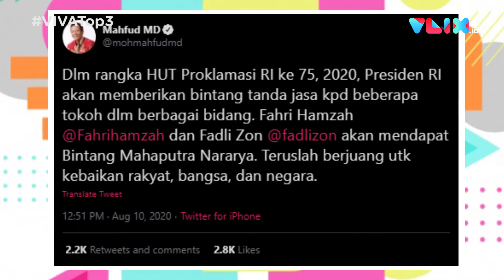VIVA Top3: Bintang Jasa Jokowi, Penembakan Misterius di Tangerang dan Gedung Putih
VIVA -Politikus Fadli Zon dan Fahri Hamzah akan menerima bintang jasa dari Presiden Joko Widodo. Polres Tangerang Selatan menangkap tiga pelaku penembakan misterius di tujuh TKP. Anggota Secret Service AS menembak seseorang yang membawa senjata di luar gerbang Gedung Putih. Saksikan selengkapnya di VIVA Top3.